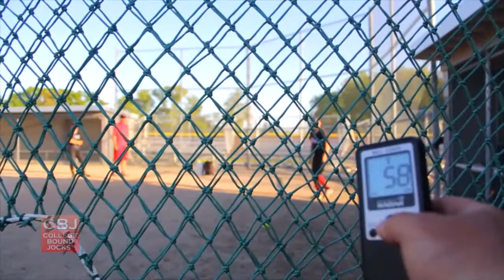Lauren Kanai 2017